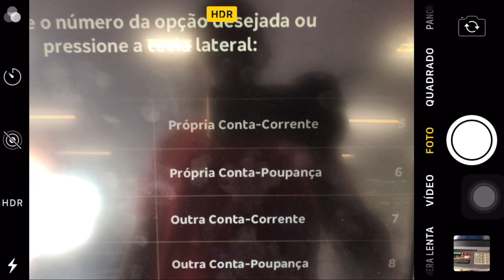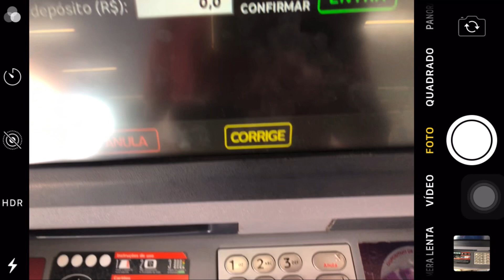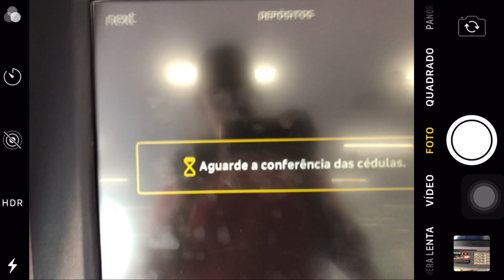depósito imediato no next sem o número da conta